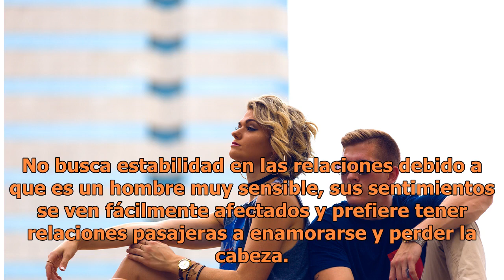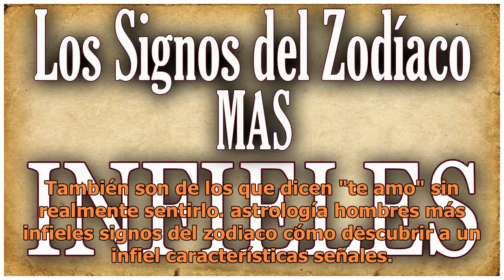Los 3 hombres más infieles y malos del zodiaco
Foto: Pexels La infidelidad es uno de los principales motivos por los que terminan la pareja, ya que hay a quienes esta acción les parece completamente imperdonable. Y si bien no se está generalizando, existen tres signos del zodiaco que tienden más a ser infieles que el resto, ya que son personas a...